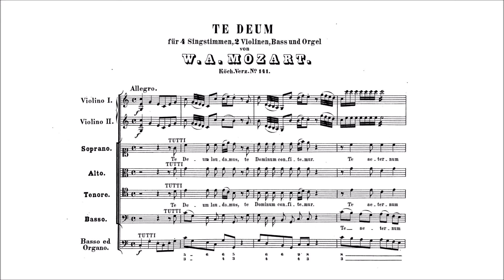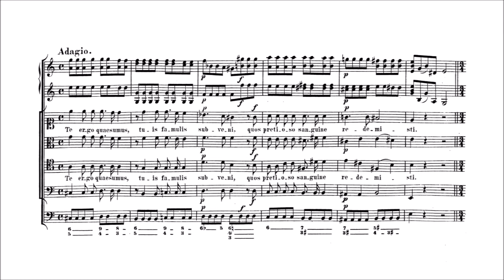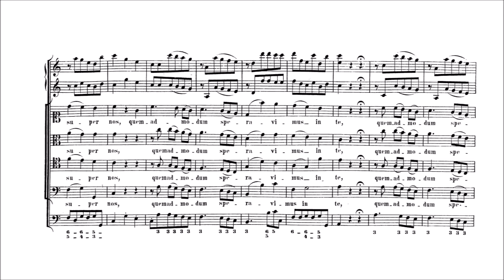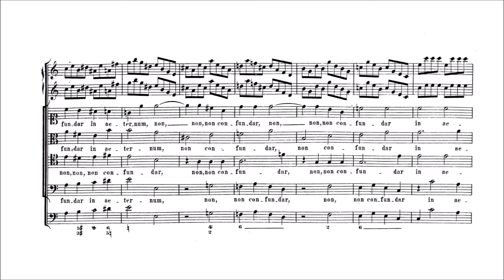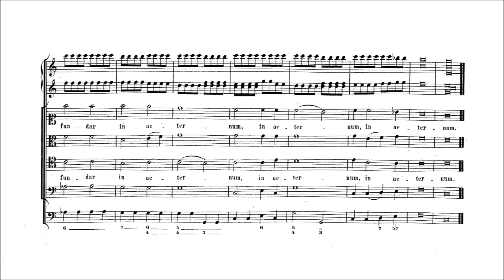Wolfgang Amadeus Mozart – Te Deum, K 141/66b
Te Deum, K 141/66b (1769)

Allegro (Te Deum laudamus) [00:00]
Adagio (Te ergo quaesumus) [02:49]
Allegro (Aeterna fac) [03:27]
[Fugue] (In te, Domine, speravi) [05:17]